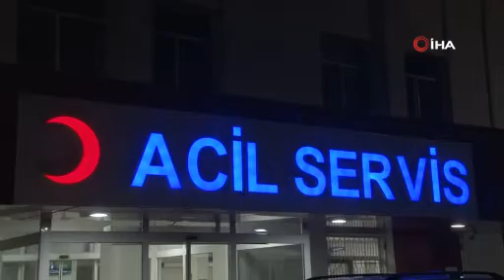SEYİTGAZİ YOLUNDA OTOBÜS DEVRİLDİ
Yağış nedeniyle kayganlaşan Eskişehir-Seyitgazi yolu üzerinde meydana gelen otobüs kazasında 3 kişi yaralandı